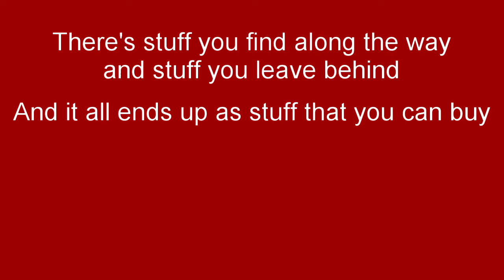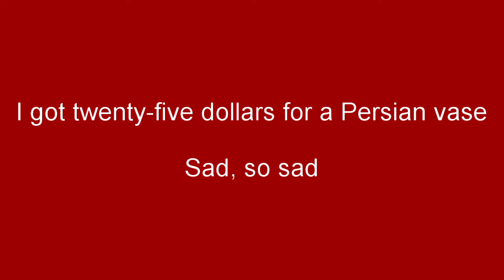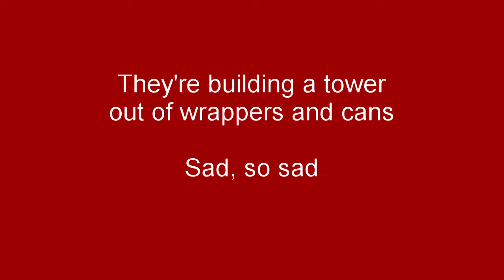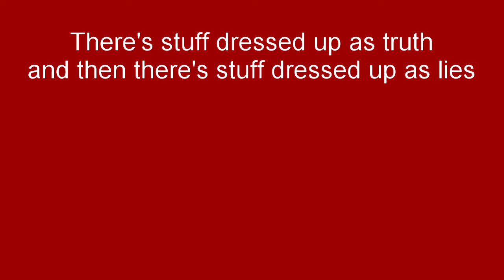Chumbawamba - On eBay (karaoke)